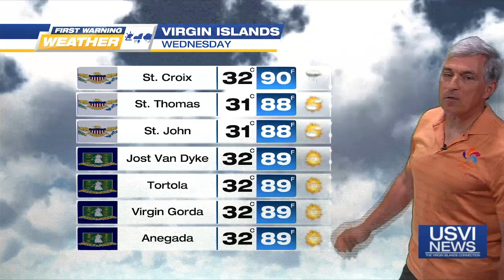First Warning Weather: Sept. 17, 2024